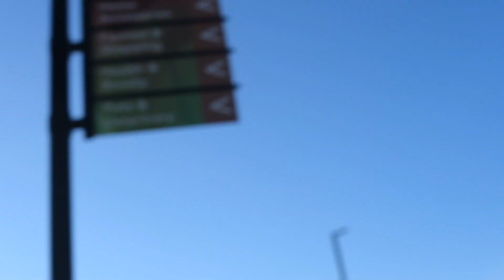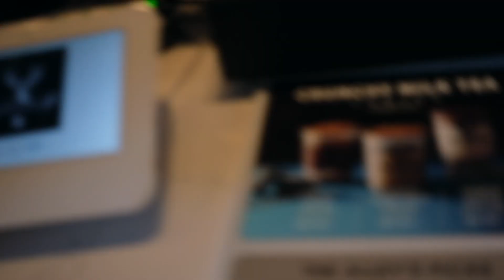海外港人掛港了 EP.1 | 字幕| 香港加拿大人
✰ a b o u t    t h i s   v i d:
i hope you enjoyed this video! i am really excited about this series because i think about hk often... if you have any videos let me know :3

ʕ•ᴥ•ʔﾉ♡ c l i c k y   h e r e ↓
- my gear - - -

just try your best everyday dude

(it's my new outro song, do you like it hehe)

✂ t i me s t a m p
intro: 0:00
lil about me: 0:52
lil tour: 3:38
about edmonton: 6:26
my guest: 8:42